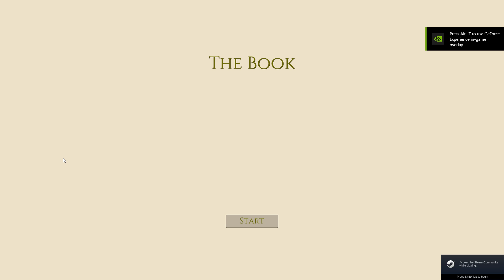The Book Demo 9 7 2022